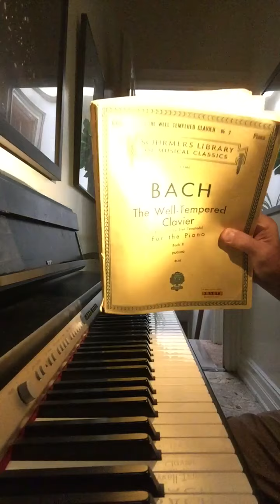Prelude in F# Major BWV 882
Das wohltemperierte klavier Zweyter Theil by J.S. Bach the well tempered clavier book 2 number 13 in F# Major prelude